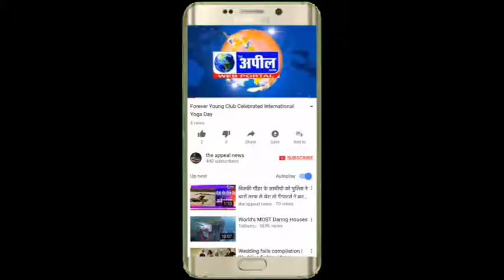बठिंडा के मुल्तानीये पुल की हालत काफी खस्ता | The Appeal News Paper